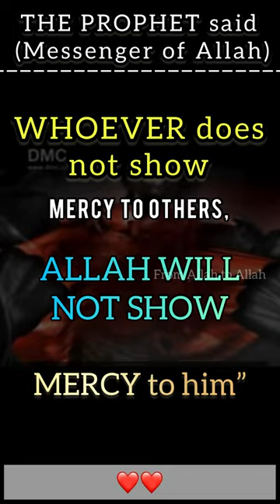Prophet Muhammad said | ALLAH will not show MERCY TO HIM | Islam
Prophet MUHAMMAD said ALLAH will not show MERCY TO HIM

the prophet

islam
islam debate
islam religion
lectures islam
islam makhachev
historia del islam
1 islam productions
islam doku
zuil islam
sense islam
islam truth
islam sobhi
islam facts
islam subhi
truth islam
what is islam
debate islam
islam revert
islam for kids
islam history
islam podcast
islam convert
sirajul islam
how islam began
islam unveiled
ftd facts islam
histoire islam
revert to islam
 islam explained